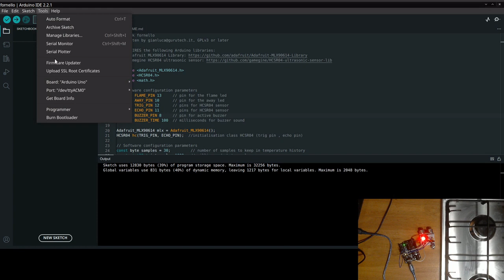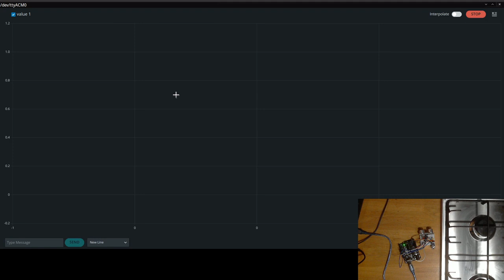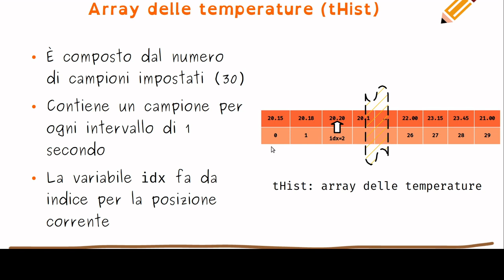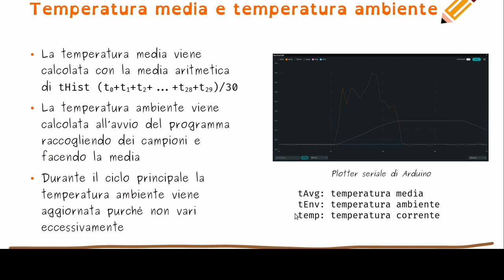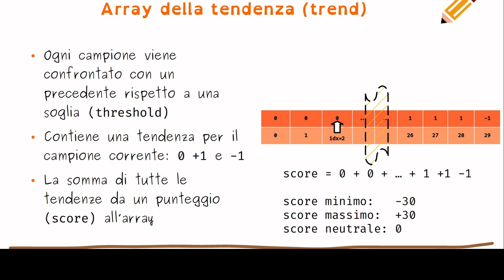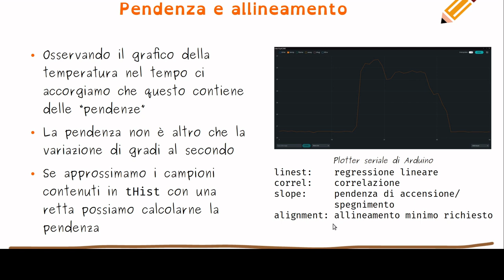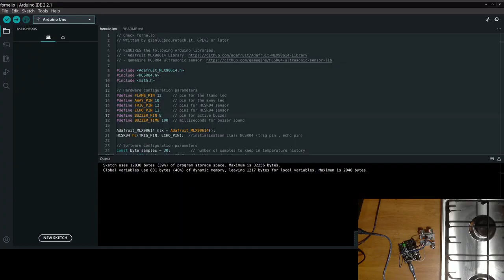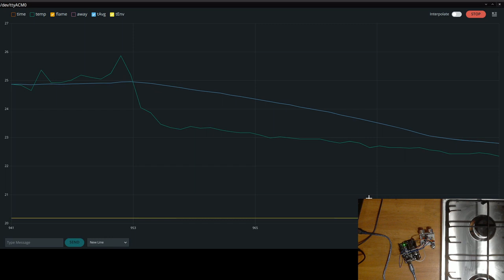Allarme fornello acceso con Arduino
In questo video vedremo come utilizzare Arduino per creare un allarme che ci avverta se lasciamo la fiamma della cucina accesa.